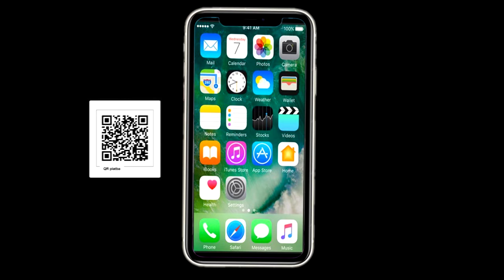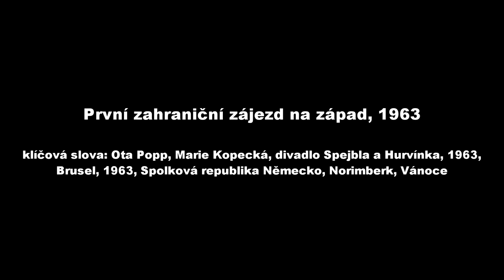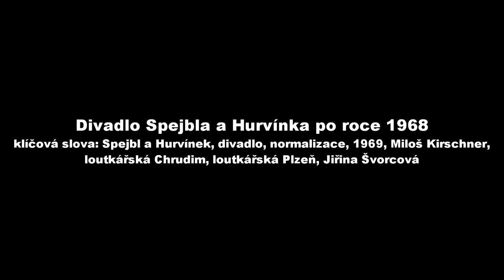Národ a jeho paměť II. Jan Klos 3. Šedesátá léta u Spejbla a Hurvínka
Druhá série dokumentárního projektu Národ a jeho paměť, nás tentokrát seznámí s animátorskou legendou Janem Klosem. Jak pohlíží na své profesní a soukromé úspěchy, se dozvíte v této sérii videí.

Ve třetí epizodě budeme pokračovat Klosovým angažmá u Spejbla a Hurvínka. Jaké byly jeho cesty do zahraničí? A co znamenalo pracovat v kultuře éry komunismu? Na to vše dostanete odpověď v této epizodě.

KAPITOLY:
0:00 - Žádost o podporu
0:30 - Úvod
2:01 - Když jsem potkal pana Noska
4:52 - První zahraniční zájezd na západ, 1963
14:40 - Práce v loutkovém divadle
16:49 - Divadlo Spejbla a Hurvínka po roce 1968
23:33 - Příště uvidíte